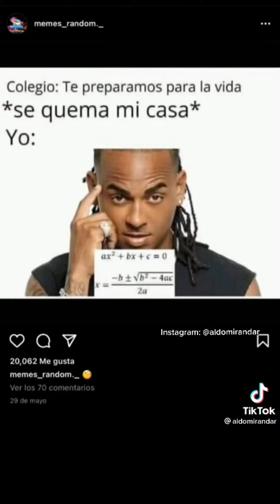Es hora de hablar y decir las cosas como son 😥😖👌chicos y chicas¡!